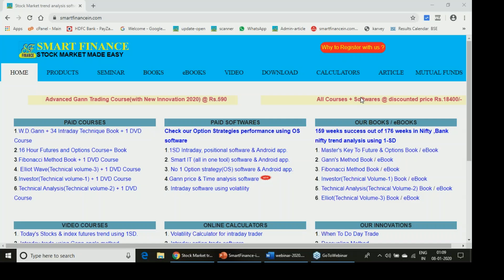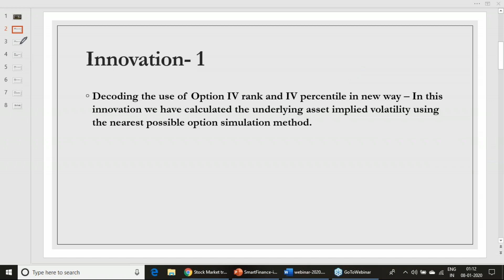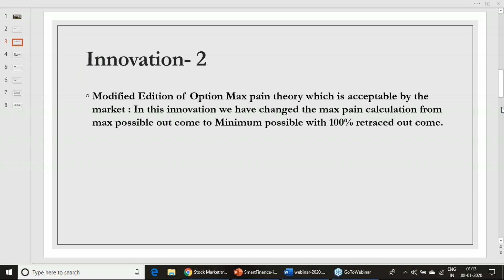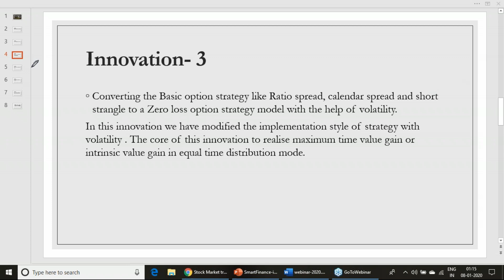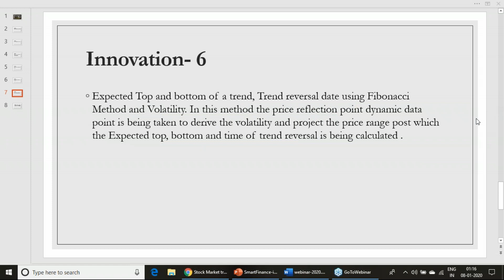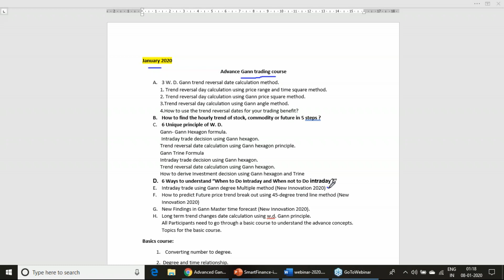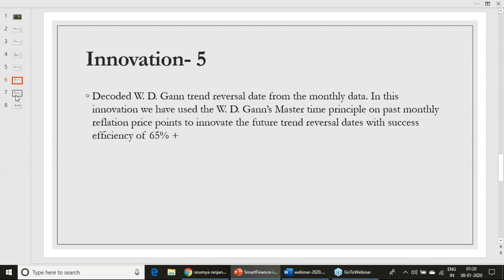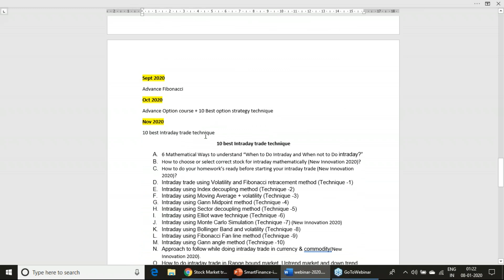smart finance 6 Best Stock Market Trading Innovation of Year 2019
smart finance 6 best innovation of Year 2019
1. Decoding the use of Option IV rank and IV percentile in new way – In this innovation we have calculated the underlying asset implied volatility using the nearest possible option simulation method.
2.Modified Edition of Option Max pain theory which is acceptable by the market : In this innovation we have changed the max pain calculation from max possible out come to Minimum possible with 100% retraced out come.
3.Converting the Basic option strategy like Ratio spread, calendar spread and short strangle to a Zero loss option strategy model with the help of volatility.
In this innovation we have modified the implementation style of strategy with volatility . The core of this innovation to realise maximum time value gain or intrinsic value gain in equal time distribution mode.
4.Pair trade between index with the help of beta decoupling and correlation. In this innovation the cumulative quarterly Beta decoupling along with the near-term price correlation relationship used for the trade decision and rate of efficiency mention at 75%.
5.Decoded W. D. Gann trend reversal date from the monthly data. In this innovation we have used the W. D. Gann’s Master time principle on past monthly reflation price points to innovate the future trend reversal dates with success efficiency of 65% +
6.Expected Top and bottom of a trend, Trend reversal date using Fibonacci Method and Volatility. In this method the price reflection point dynamic data point is being taken to derive the volatility and project the price range post which the Expected top, bottom and time of trend reversal is being calculated .